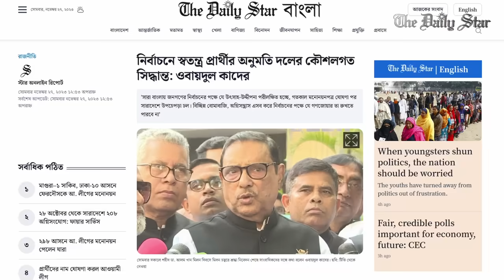আওয়ামী লীগের সঙ্গী খোঁজার দরকার নেই: ওবায়দুল কাদের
আওয়ামী লীগের সাধারণ সম্পাদক ও সেতুমন্ত্রী ওবায়দুল কাদের বলেছেন, নির্বাচনে স্বতন্ত্র প্রার্থীর অনুমতি দলের প্রয়োজনে কৌশলগত সিদ্ধান্ত। সোমবার সকালে শহীদ ডা. আলম খান মিলন দিবসে মিলন চত্বরে শ্রদ্ধা নিবেদন শেষে সাংবাদিকদের সঙ্গে কথা বলেন ওবায়দুল কাদের।